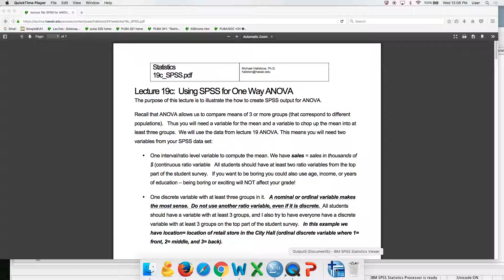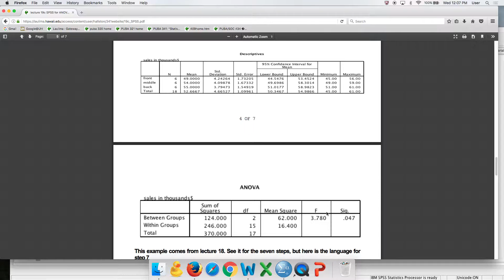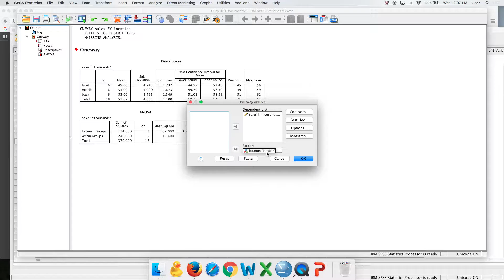19c_SPSS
How to create SPSS output for one way ANOVA